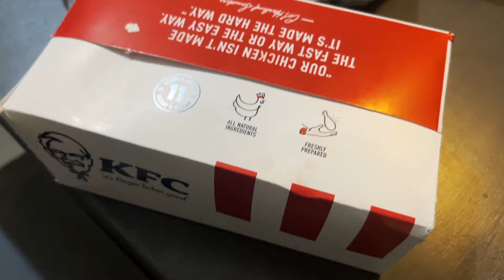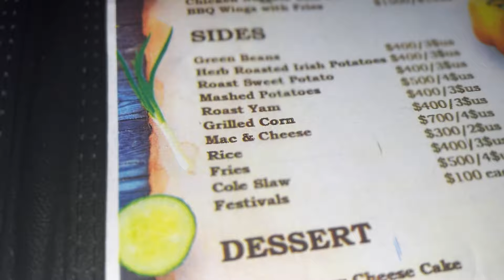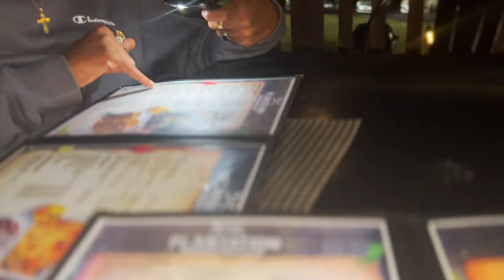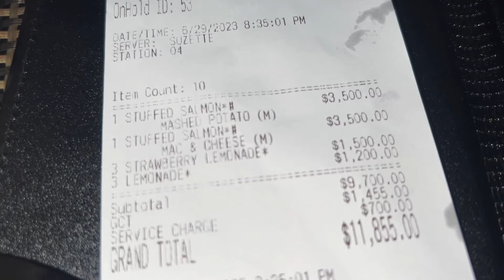Jamaica Plantation Smokehouse